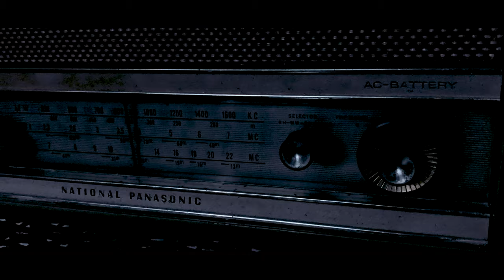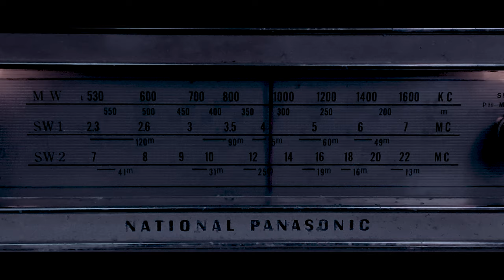Interferência (2020) | microCURTAS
Interferência (Portugal, 2020) by Tiago Soares